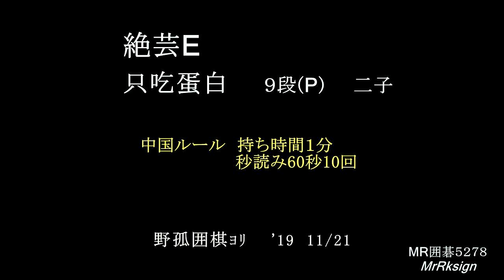絶芸E 只吃蛋白９段 二子 MR囲碁5278